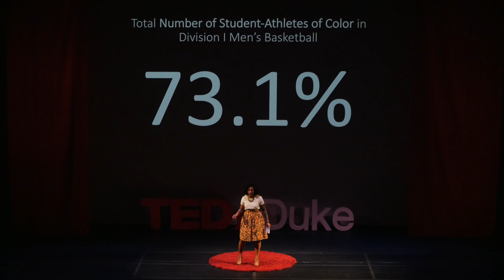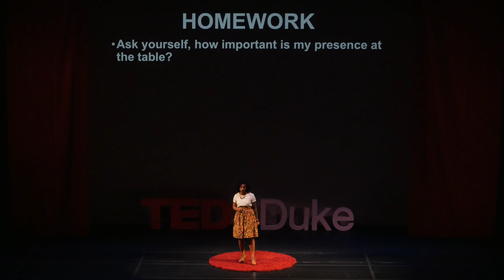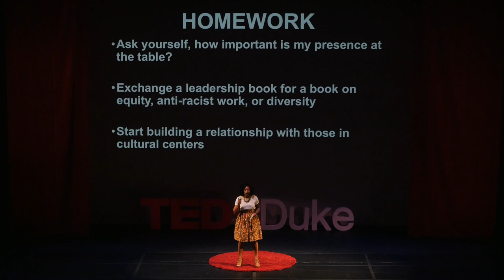Radical Social Justice Education Through High Fives | Jen Fry | TEDxDuke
Athletics is the perfect place to practice radical social justice education. It is critical coaches, staff members, and administrators learn to work with student-athletes on uncomfortable topics such as identity and understanding their biases. The student-athlete setting is consistently a diverse environment, and addressing inclusion is necessary to improve the student-athlete experience and their well-being. Jen Fry, is a Program Coordinator at Duke University for the Undergraduate Research Support Office and the new Undergraduate Research Publication, Visible Thinking. Jen is also the owner of JenFryTalks LLC., and has almost 20 years of combined collegiate coaching and higher education experience. JenFryTalks is a social justice firm who uses conversation to educate and empower those within athletics through an antiracist lens. She consults, facilitates, and works with affinity and identity groups on issues of race, inclusion, diversity, antiracism, and equity. She has had coaching stints at Elon University, University of Illinois - 2011 National Runner-up, Washington State University, and Norfolk State University. During her time at Elon, she served on the LBGT Employee Resource Leadership Team, Elon University Presidential Task Force for Black Student, Faculty, and Staff Experiences, and the Elon University Implementation and Assessment Team for Black Student, Faculty, and Staff Experiences. This talk was given at a TEDx event using the TED conference format but independently organized by a local community.